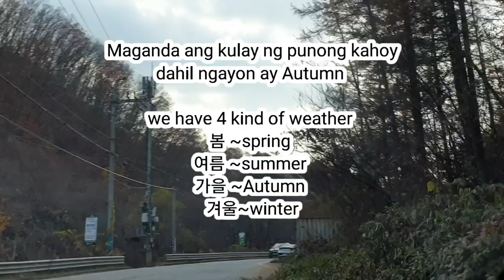Tour to Pocheon City Pyeong-gang land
Tour to Gyeonggi-Do Pocheon City
Pyeong-gang land..with Zia & Zion..You may notice this when you see the information map for the botanical garden. You can see The Forgotten Giants by Thomas Dambo in Pyunggang Land.
Thomas Dambo is an upcycling artist based in Denmark. The Forgotten Giants is a collaborative artwork project with leading global companies such as Coca-Cola, McDonald's, and Shake Shack.
The artist creates works of art by recycling abandoned materials and waste wood. He made The Forgotten Giants using waste wood.
He conducted this project to raise awareness about environmental protection and to remind people of their old memories and the innocence of childhood in the beautiful nature of Pyunggang Botanical Garden.